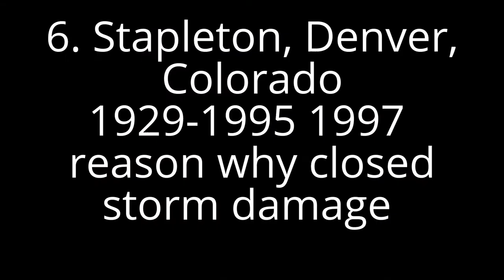Eight abandoned airport - see the slideshow eerie terminals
Out in the world there are several derelict airports whose atmosphere is from another world than. See ghoulish images of eight deteriorated prevent ice field. These terminals and runways busy those days are remaining longer memories.

1. Don Quixote, Ciudad Real
Spain's Ciudad Real Airport is a lousy story: built in 2008, one billion courts ceased to exist just a few years later. At one time, the story held as a symbol of wealth to the airport reversed the economic downturn hits Spain

2. Nicosia, Cyprus
Operating in Cyprus Nicosia airport closed down in 1974, the Turks populated northern part of Cyprus when he declares an independent state. Today, the former airport is the UN peacekeeping base.

3. Kai Tak, HongkongHong Kong's old Kai Tak airport is known for its unique location: in 1998, ceased to operate an airport in the middle of Kowloon City. Due to the challenging location of the planes had to fly over skyscrapers interspersed before landing. In 2013, Kai Tak opened again risteilyterminaalina.

4. Tempelhof, Berlin
Berlin Tempelhof Airport closed in 2008, after which it has been operating as a public park. Tempelhof held many different events.
At the moment, the Berlin tourists serve Tegel and Schönefeld airports, but the city is being awaited for several years to complete the new Brandenburg airport. Construction work is lagging seriously behind.

5. Hellinikon, Athens
Hellinikon Airport in Athens was closed in 2001, the opening of the new airport to replace it. An abandoned airport runway was utilized in the Athens summer Olympics in 2004, and in the west of the airport terminal has since opened a museum.

6. Stapleton, Denver, Colorado
Stapleton International Airport in Denver working years 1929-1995. The 1997 storm damage led to the dismantling of the airport, but the air traffic control tower stayed in the area to resemble its history.

7. Gaza
Gaza in 1998 opened Yassar Arafat International Airport did not have time to be in operation very long. Israeli forces bombing destroyed the field in 2001.

8. Robert Mueller, Austin, Texas
Texas served as Austin Robert Mueller airport served passengers during 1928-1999. Old airport is all that remains of the air traffic control tower.